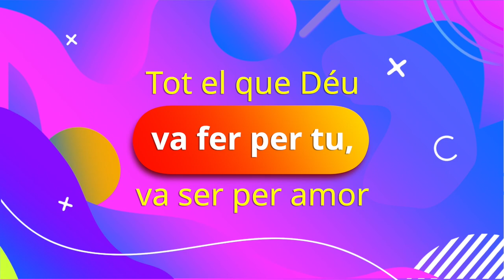Què ha fet Déu per tu? - Edemar Ajala